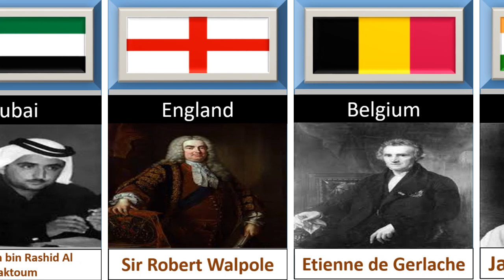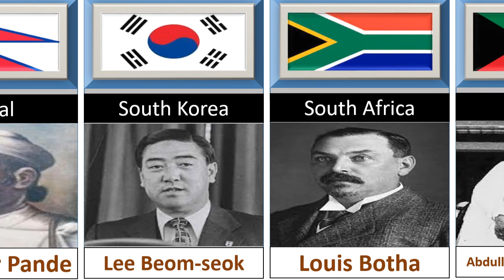First Prime Minister Form Different Countries In The World |World Comparison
This Video Made For First Prime Minister Form Different Countries In The World

       FIRST PRIME MINISTERS LIKE
henrysewell etc.

                FIRST PRIME MINISTERS COUNTRIES LIKE